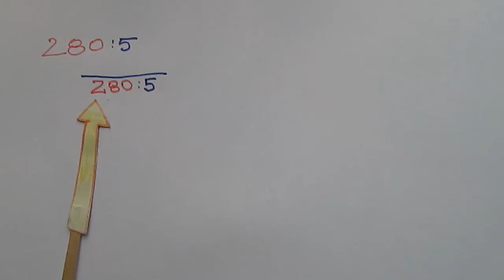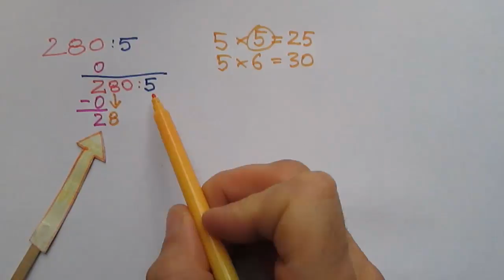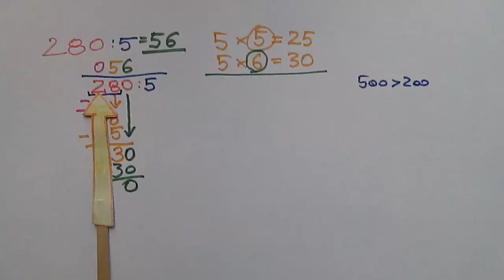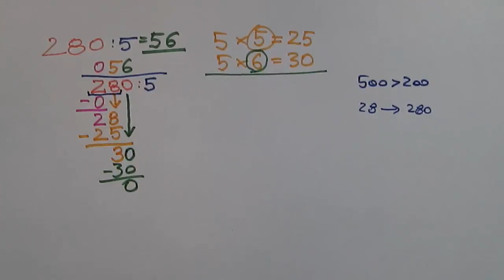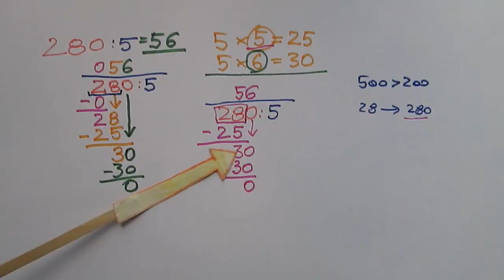Dzielenie pisemne dużych liczb bez reszty